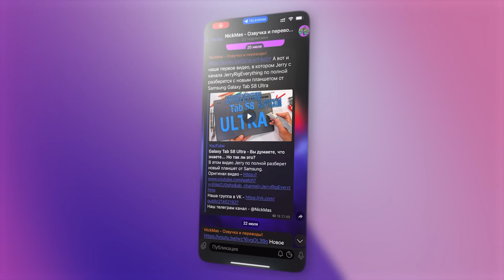Странное оружие в CS: GO - LICHTENSTEIN (Перевод и озвучка от NickMas)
В новом видео @Lich продемонстрирует свои новые прекрасные творения из оружия в CS: GO и всё это, конечно же в нашей фирменной озвучке!